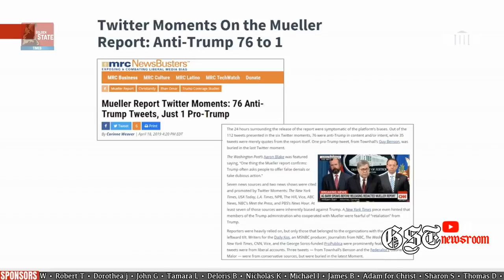EXPOSING TWITTER: Press Secretary Kayleigh McEnany SHOCKING Speech on Social Media Bias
Press Secretary Kayleigh McEnany holds a White House Press briefing where she exposes the Fake News Reporters and Twitters Social Media Bias causing a Meltdown of the Liberal Media over Social media Bias which they Say doesn't exist